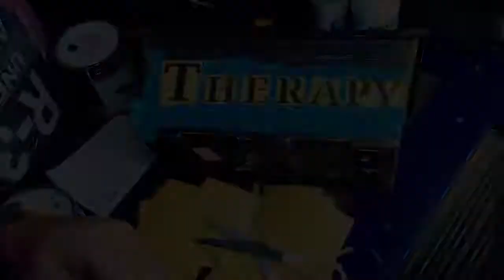I Quit My Job After 5 Years To Live In A Van Video: Installing Insulation, Walls And A Flower Box